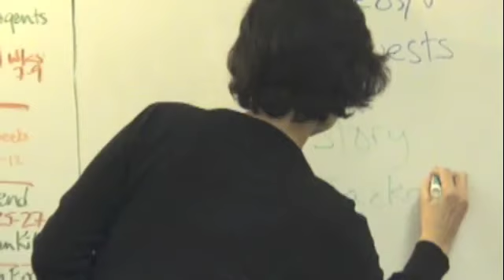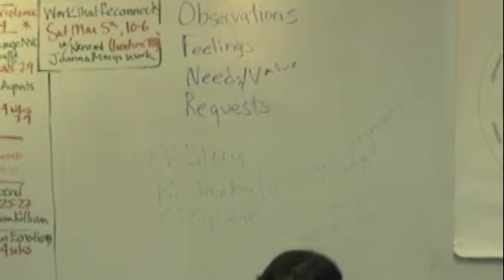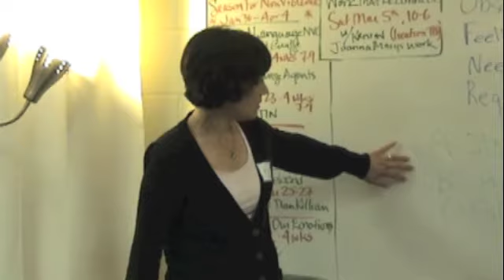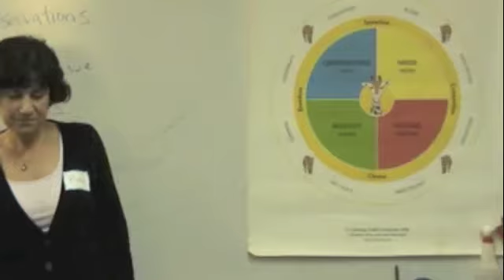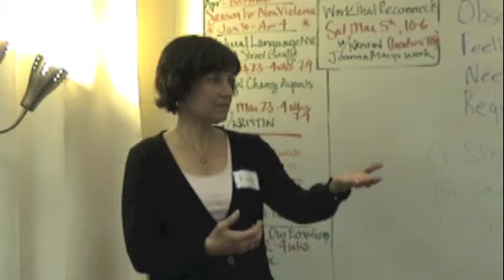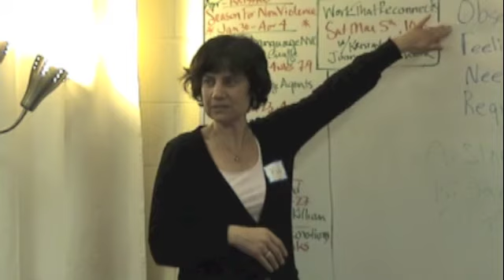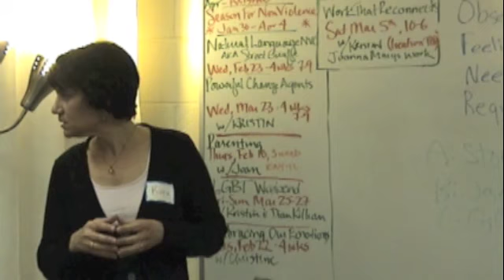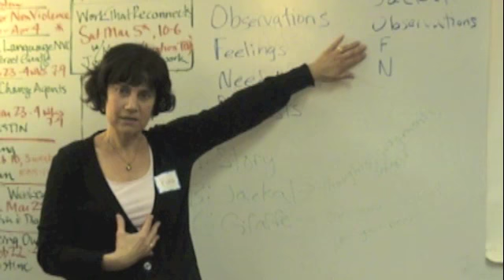Self-Empathy Part 5.m4v